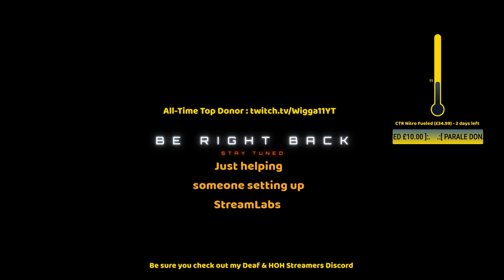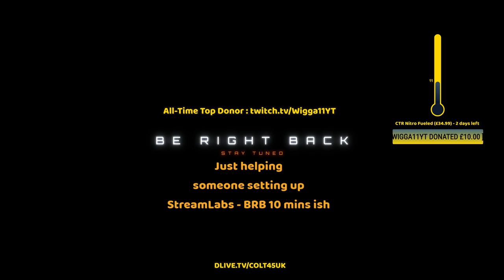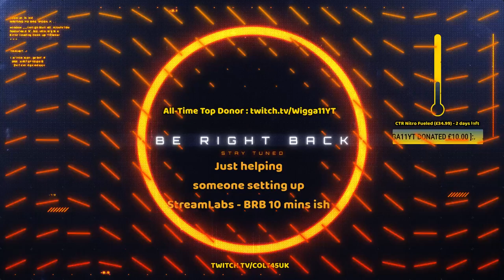Forza Horizon 4 - LEGO Speed Champions .:[Deaf Gamer UK]:.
PLAYERUNKNOWN'S BATTLEGROUNDS